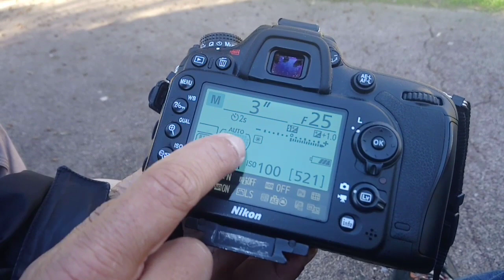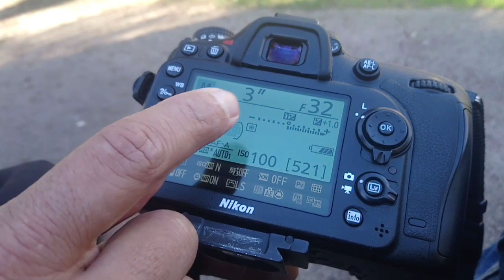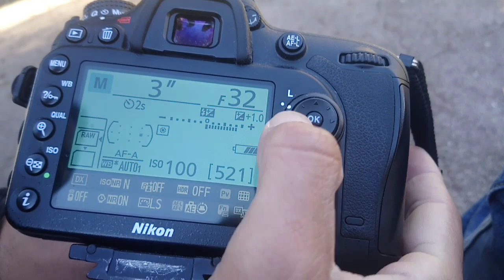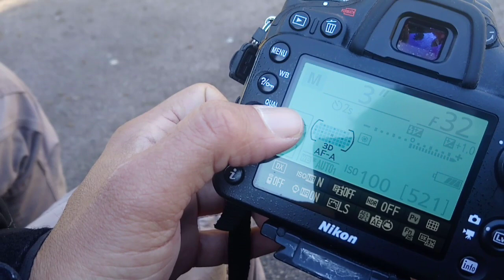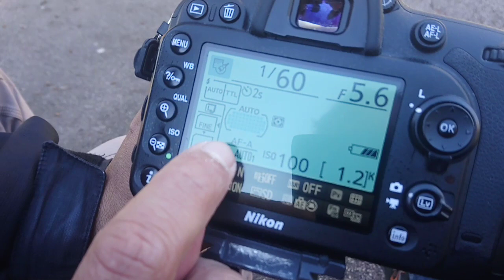Nikon D7100 gestion des collimateurs et AF-S AF-C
Mini vidéo d'exemple des FORMATIONS DE PHOTO LOISIR proposées par J. H. MAILLOT un artiste et formateur professionnel œuvrant dans les Alpes-Maritimes, boutique de commande des formations disponibles